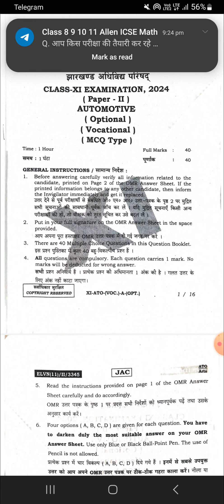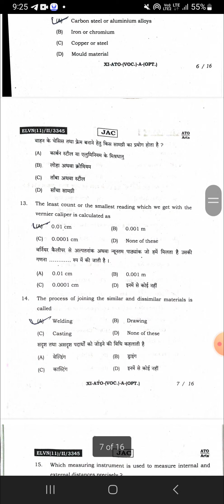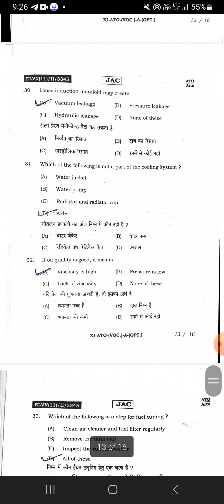JAC 2024 CLASS 11th AUTOMOTIVE question MCQ ANSWER key |ARTS STUDENTS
vocational education, skill india, class 11th, jac automotive  question, automobile,nsqf